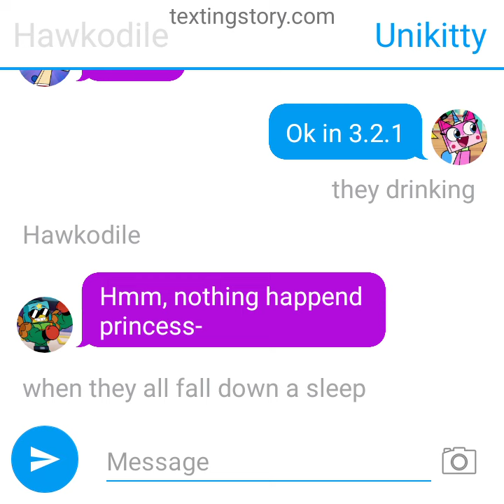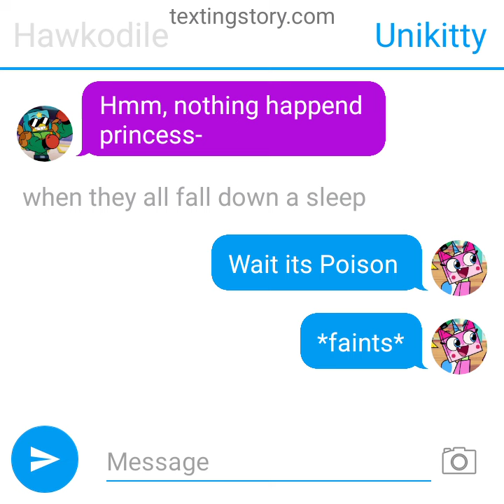Unikitty Texting Story||Trying Grimace Shake on McDonald's!?😱😳